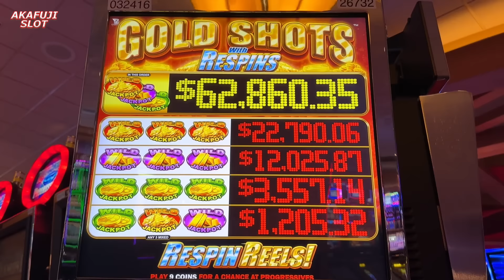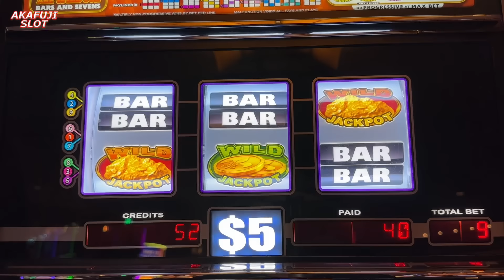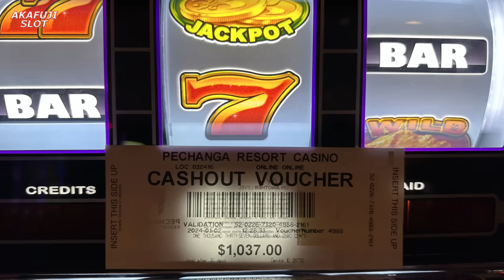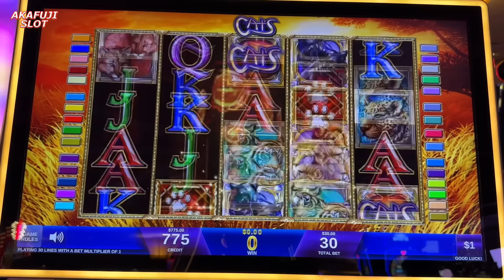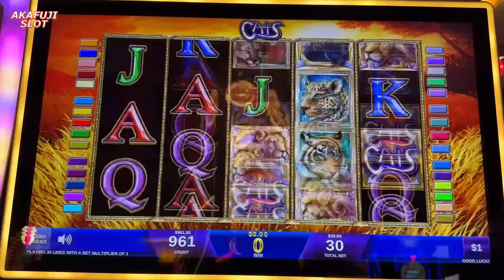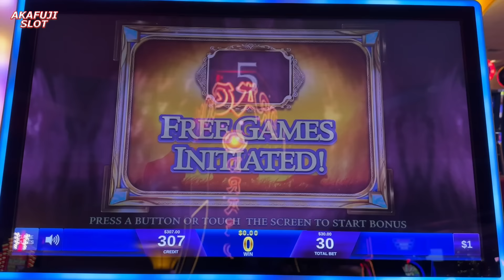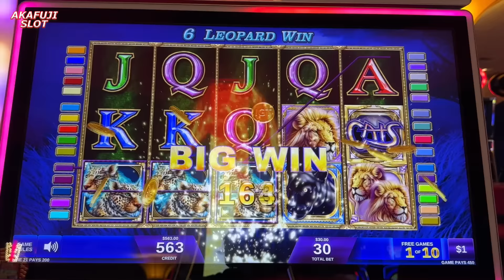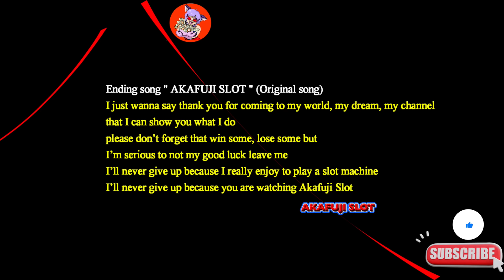Gold Shots with ReSpins $45 a Spin, High Limit Jackpot Cats Slot Machine Pechanga Casino